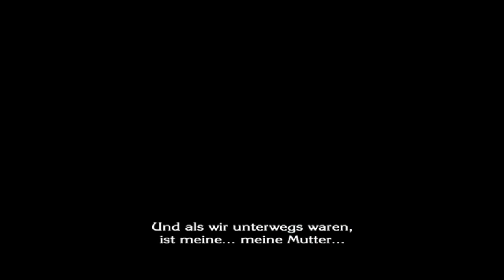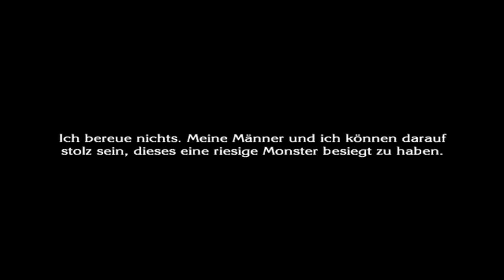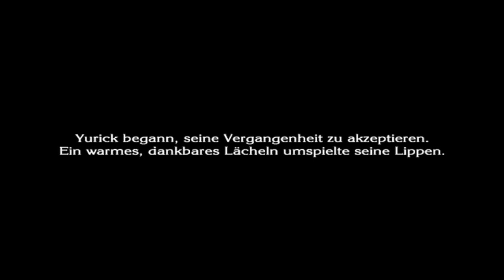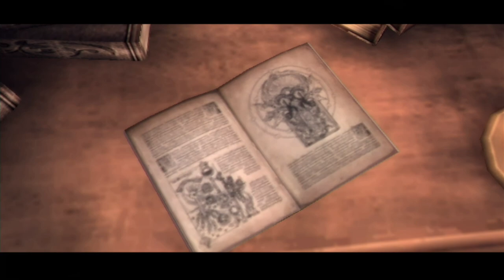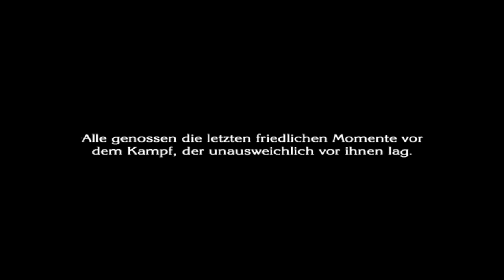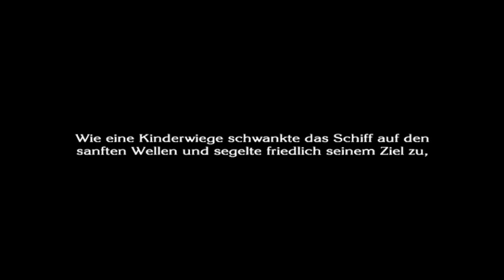Let's Play The Last Story [German] - 13 - Ein Kampf gegen...sich selbst?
I found you, faker!
Faker? I think you're the fake hedgehog around here. You're comparing yourself to me..ha! You're not even good enough to be my fake.
I'LL MAKE YOU EAT THOSE WORDS!!

Dank Teddy konnte ich das Spiel LPen, also verlinke ich auch ihr The Last Story-LP in der Videobeschreibung: